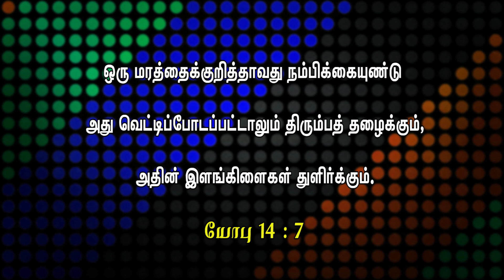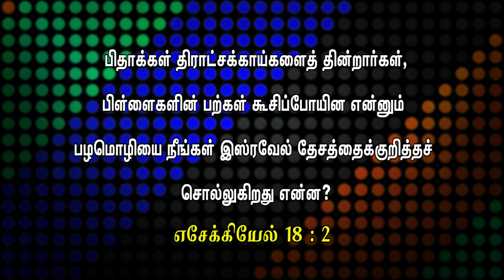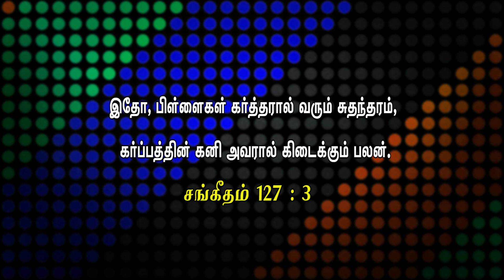VETRI TAMILAN 68 | About Sujith Death - Fate or Faith What Bible Says !